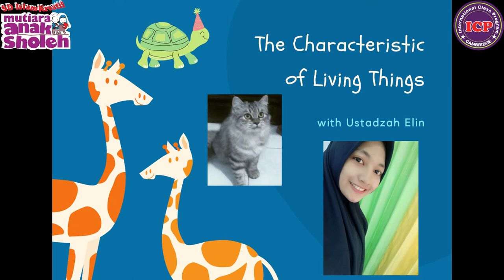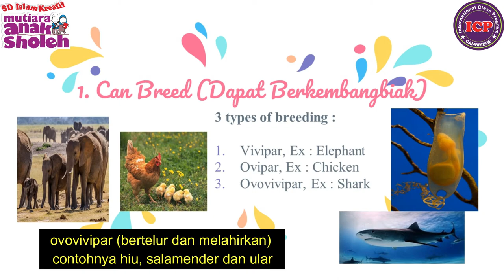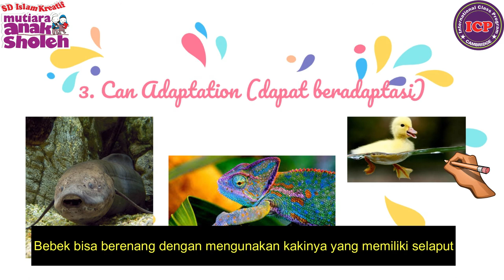The Characteristics of Living Things Part 1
Hello everyone, today Ustadzah will explain about the characteristics of living things. Check it out!